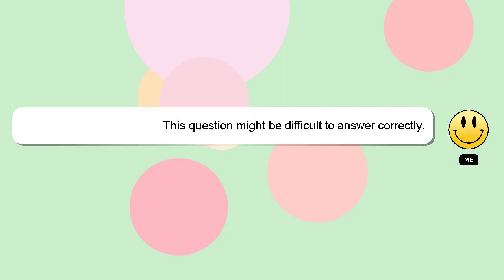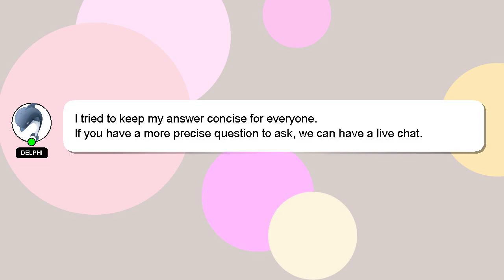SQL : Mgmt Studio save results as issue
results Studio save as SQL issue : Mgmt